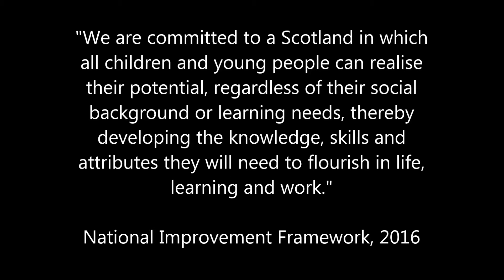Closing the Gap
See how Librarians in Scottish Secondary Schools Close the Attainment Gap.